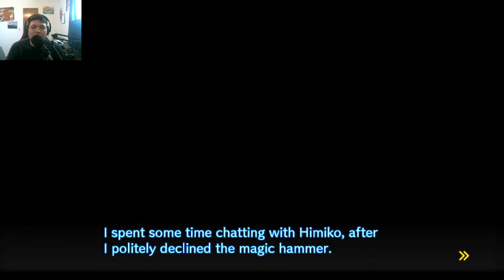BEGGING FOR MERCY HELP || Danganronpa V3 Killing Harmony Walkthrough Part 6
The time limit is started and everyone are getting lost in thought but mostly going separated. But Shuichi have found out base on his deduction that there is a mastermind hidden somewhere in the academy and told Kaede about because he trust her.